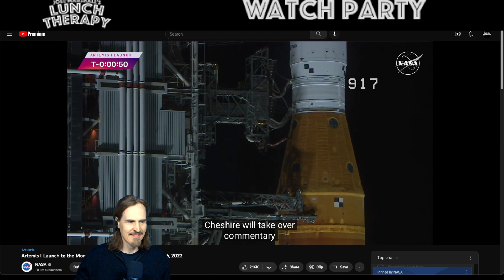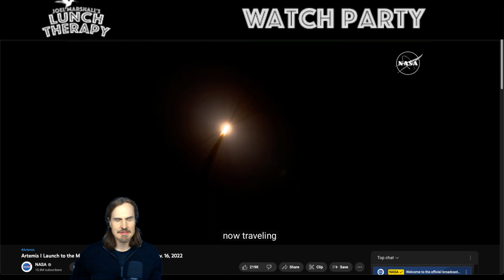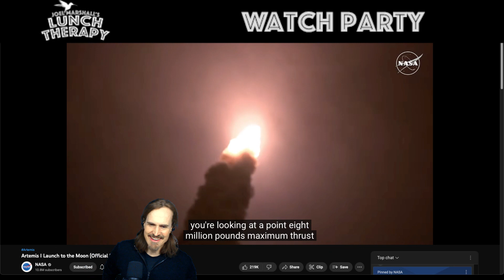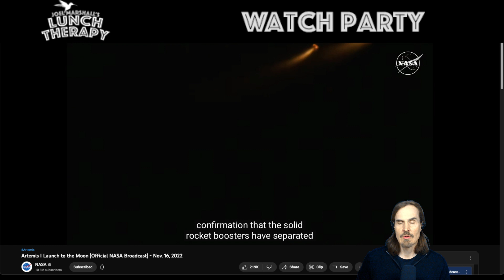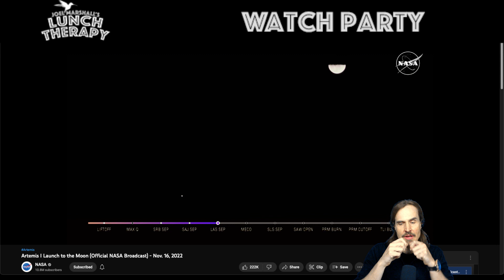Artemis Launch Live Reaction Video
Artemis finally launches into space. Joel Marshall of Joel Marshall’s Lunch Therapy was there to watch it live.